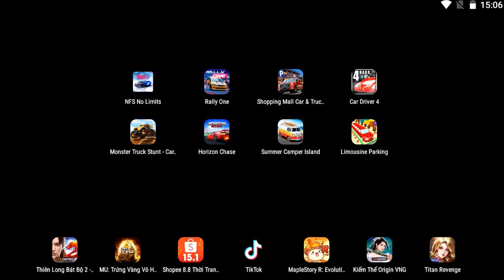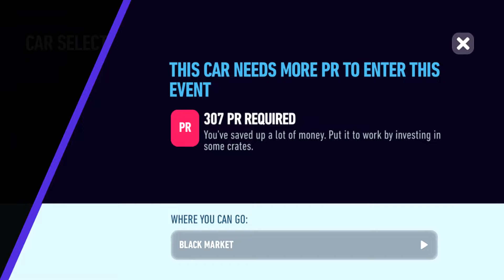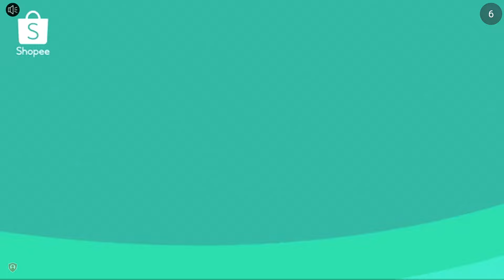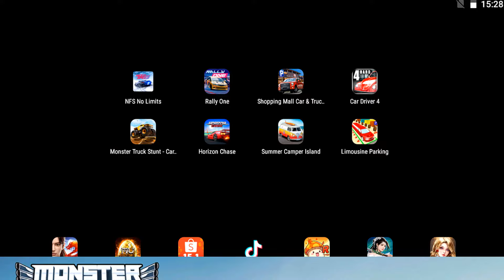NFS No Limits,Rally One,Shopping Mall Car & Truck,Car Driver 4,Monster Truck Stunt - Car Game